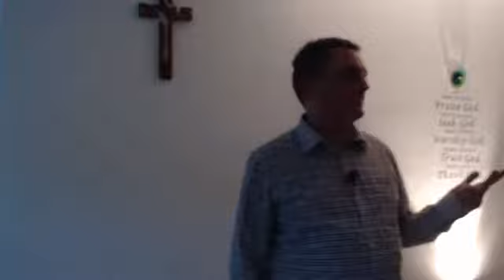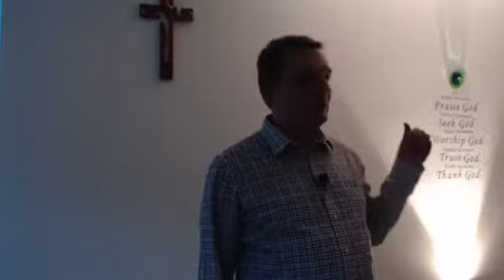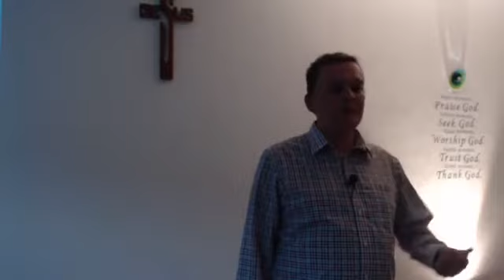Parenting: Raising the Next Generation